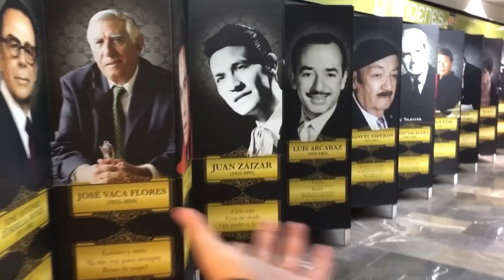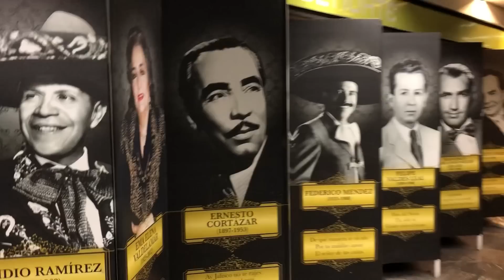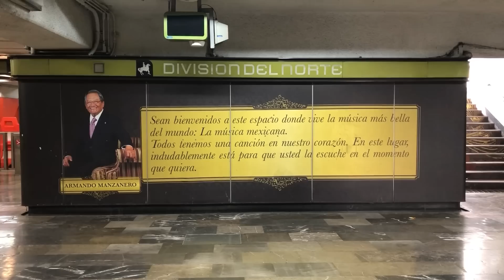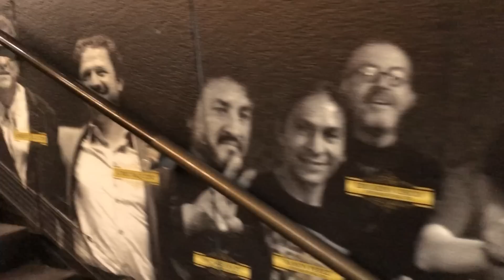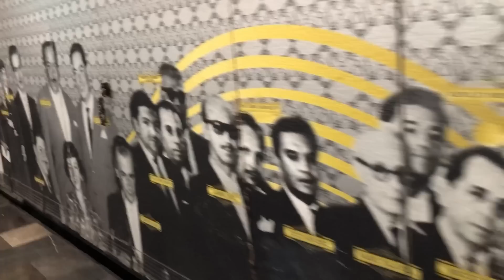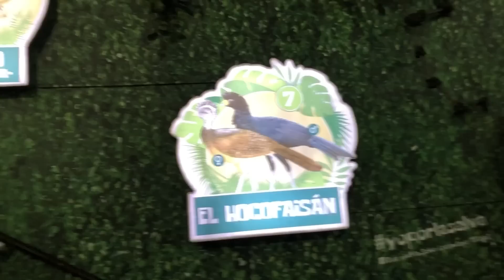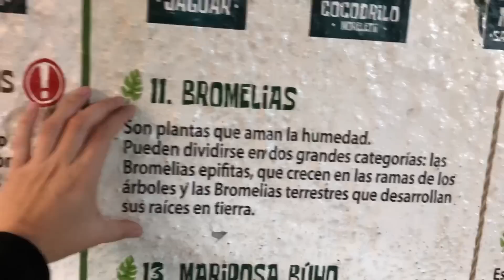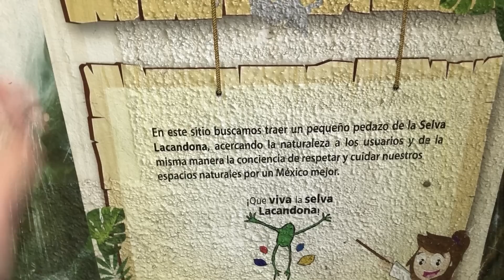Por esto vivir en la Ciudad de México es genial 🇲🇽 | CDMX